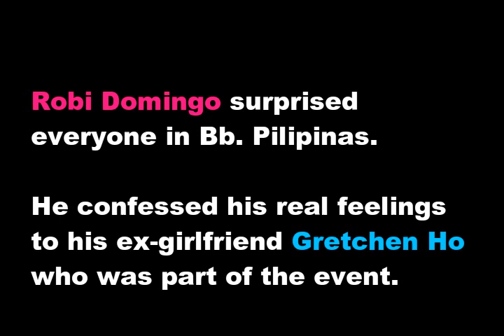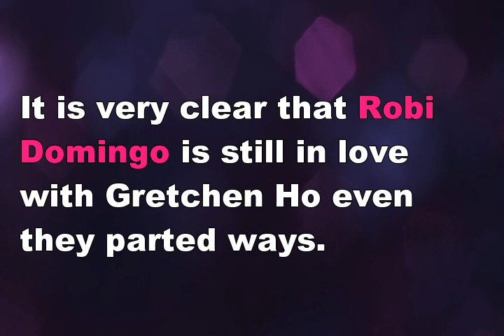SHOCKING! Robi Domingo expressed his feelings for Gretchen Ho!